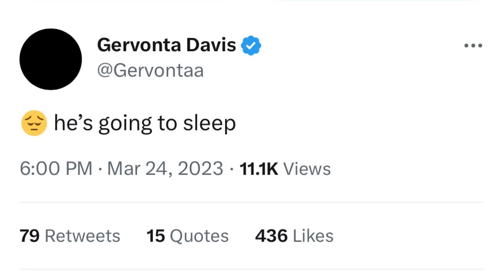Gervonta Davis Responds to Jermall Charlo picking Ryan Garcia “Close EYES left Hook K.O. WIN”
BOXING NEWS🥊: Gervonta Davis Responds to Jermall Charlo picking Ryan Garcia to WIN via a Close EYES Left HOOK K.O.